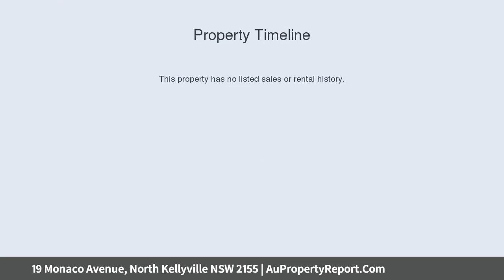19 Monaco Avenue, North Kellyville NSW 2155 | AuPropertyReport.Com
19 Monaco Avenue, North Kellyville NSW 2155
Property Type: house
Bedrooms: 5
Bathrooms: 5
Car Space: 2